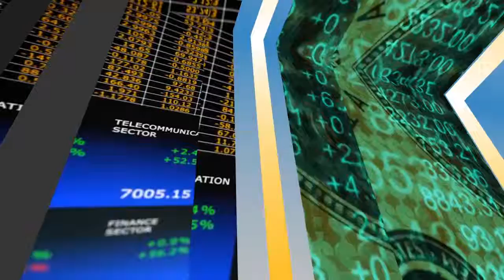Market Watch: Shanghai Composite Plunges 8.5%, Will Intervention Be Effective?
In this episode of Market Watch, Matthew Cheslock gives his expert commentary on the Chinese stock market's recent plunge, how it could affect U.S. stocks, and how the U.S. market will perform going forward.